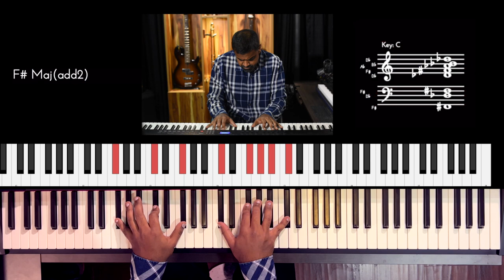Riff #2628 - Jason Zac